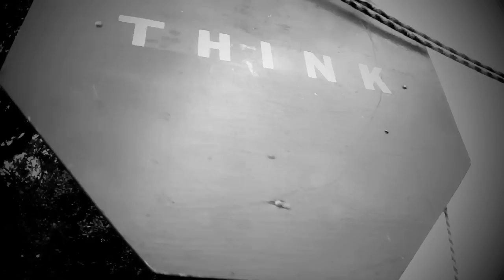The Life Size Mousetrap Silent film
Thank you time and weather, for allowing us to sit back and relax.  This is the result of:
1 complete successful run
1 amazing place
    **BIG THANKS to Maddox    Ranch
1 amazing crew

.and a Roadkill